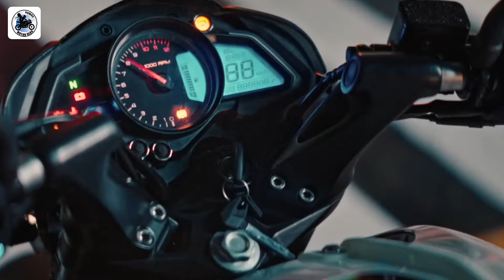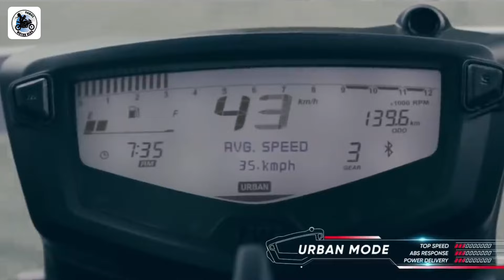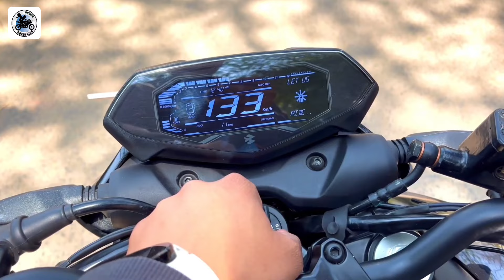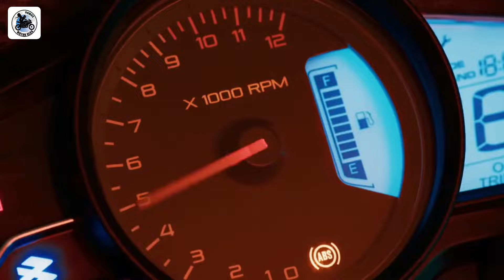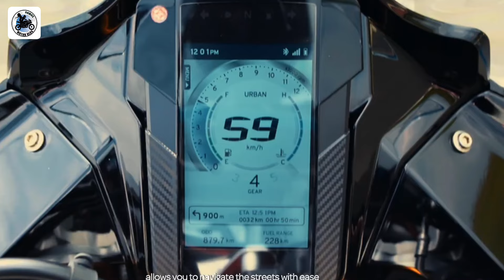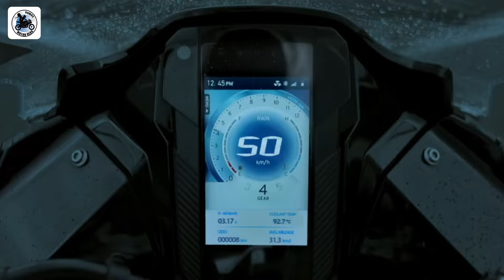সেরা ৭ বাইক আসবে বাংলাদেশে ২০২৪ | Next Level | 2024 Top7 Upcoming bike in Bangladesh | All new bikes